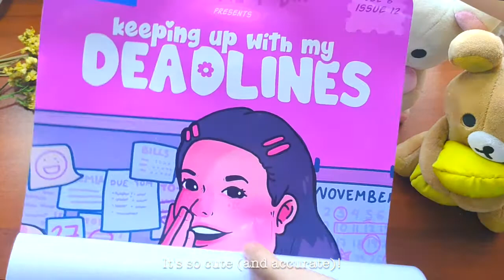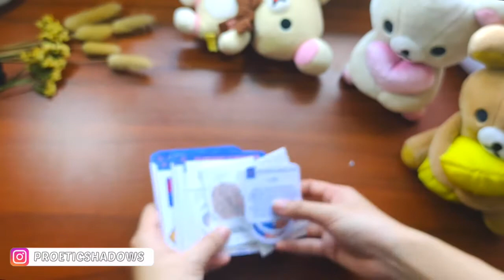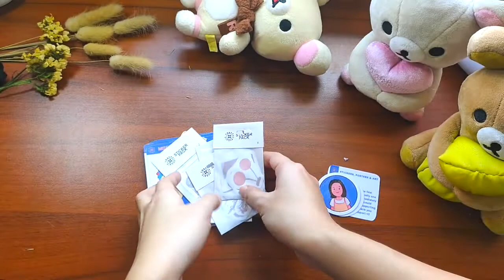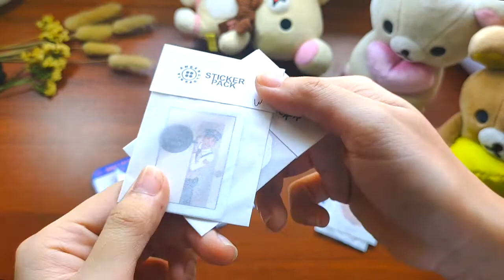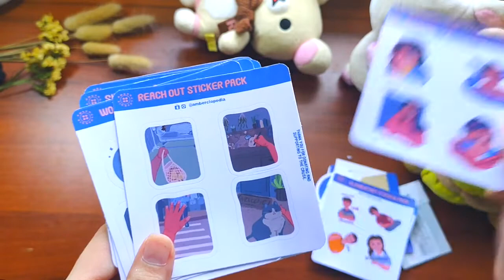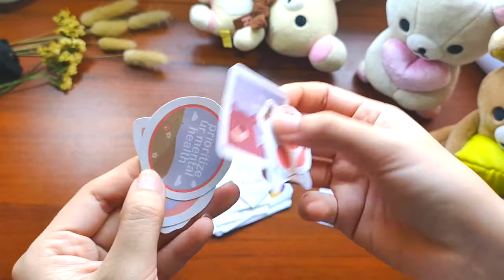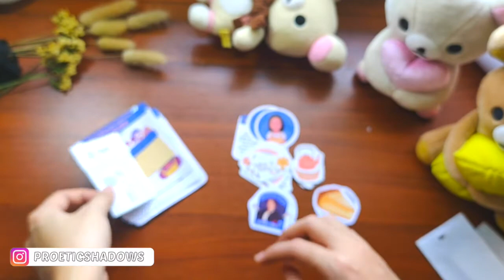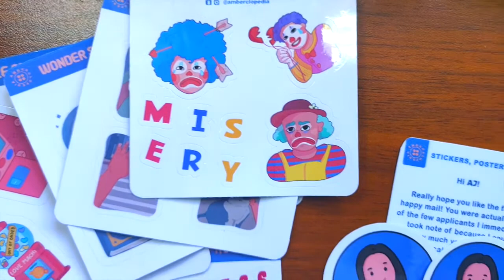Unboxing my first rep package from Amberclopedia.ph! SupportLocal | Stationery unboxing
Hey, guys!

It's almost Christmas time! I'm back with another unboxing and this time, it's a rep package! I got selected as one of Amberclopedia.ph's first batch of shop representatives and she was generous enough to send these awesome sticker sheets and packs! I love everything and I find them really witty! 💙

We also have a lovely Discord group which is very interactive! ✨

If you love witty and statement stickers without breaking the bank, you can check out Amber's work in Amberclopedia on Instagram and Shopee.

This time of gift giving, let's support local artists and sellers.

About me:
Hi, I'm AJ - a professional content creator, writer, and scriptwriter from the Philippines! As a hobby, I try to translate my words to creative pieces in my journals and planners. ProeticShadows is the brainchild of my pursuit towards creativity in paper form, and this channel is my safe space where I aim to inspire others to also try journaling, creative planning, and productivity.